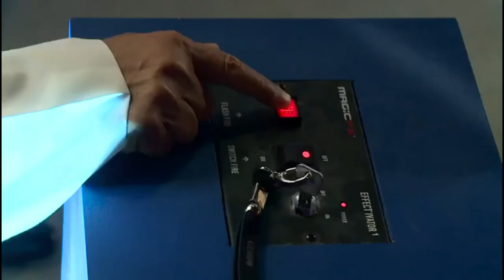Gemini Inflatable Dome - THE ICONIC DOME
This is one of our newest Domes, it is available for Hire for Any Show, Anywhere ... it is the latest artistic creation for hosting VIP's / Private Parties / Product Launch / an Intimate Dinner or a Car Show!